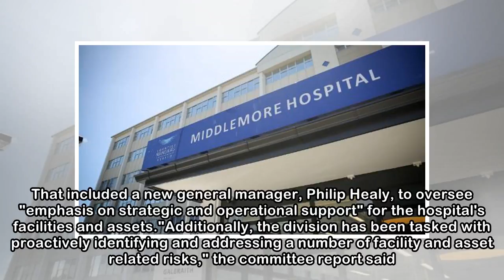Key leadership roles still to be filled at embattled south Auckland hospital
EMILY FORD AND JARRED WILLIAMSON Last updated 11:47, April 21 2018 Counties Manukau Health, which runs Middlemore Hospital, have been in headlines for leaky buildings and financial issues. A cloud han...